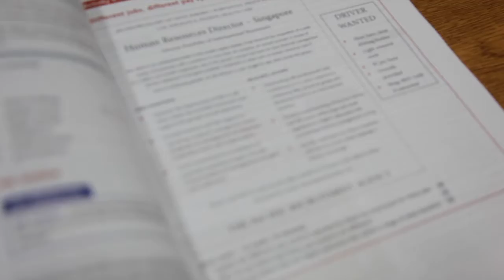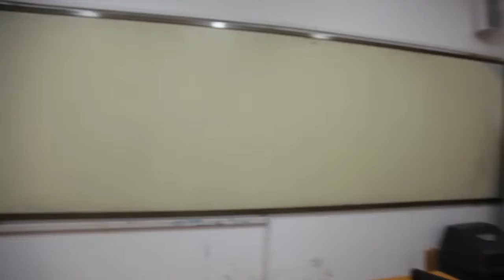CIE Zhenhai promotional video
A student-created video that promotes our centre in Zhenhai, Zhejiang province, China.